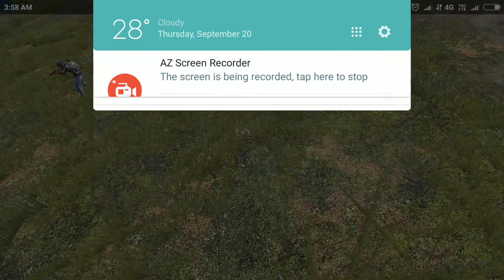Nightmare Friend In PUBG